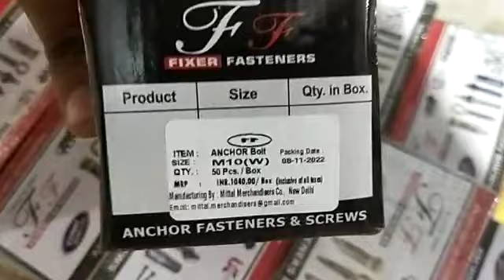M10 Anchor Bolt | Available on IndiaMART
MMC Fasteners manufacturing

Product Details:
M10 Anchor Bolt
We offer a wide array of M10 Anchor Bolt to choose from. These fasteners are available in various designs and size.Our skilled professionals manufacture this product with proper care in compliance with the set industrial quality norms and standards. Furthermore, offered BI Bolt is easy to fit and rust proof at the same time.To ensure safe transit of these products, we pack these in premium quality packaging material.

Nitish Mittal
4790/24 Shanker market
 Namak Phatak chawri bazaar
 New Delhi
 Delhi
 110006